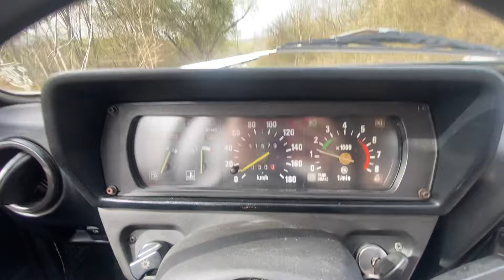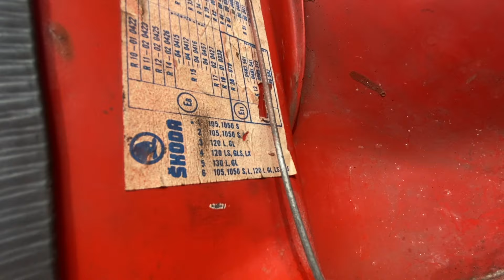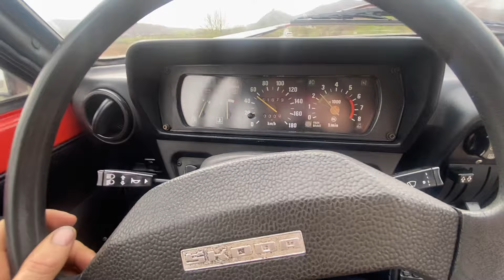Škoda 105L 1987 | Kutil dorazil na návštevu na škodovke 🙃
Kutil dorazil na návštevu na škodovke | Škoda 105L 1987 🙃